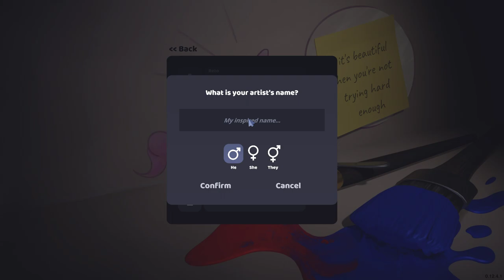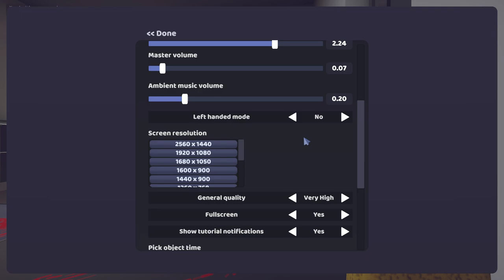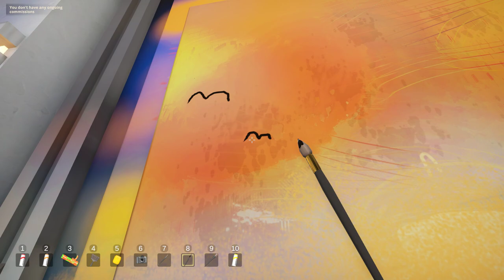I'M A PAINTING GENIUS: SCI-FI PAINTING PLAYGROUND!! | Let's Try: SuchArt! | Gameplay Preview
A unique artist sim game with realistic paint mixing, physics and numerous painting tools. Upgrade and customize your studio, complete tasks, sell and expose art, buy instruments and get famous!